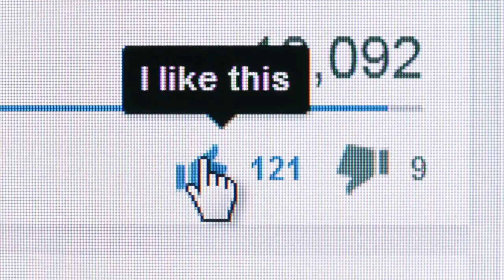COMMENT NE PLUS SE PREOCCUPER DE CE QUE PENSENT LES AUTRES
Comment arrêter de se préoccuper de ce que pensent les autres : ce qu'ils pensent de moi? Même si on a besoin du regard des autres, comment accepter le regard des autres, oser affronter le regard des autres sans avoir peur de ce que pensent les autres? Quelle formation faut-il suivre pour avoir confiance en soi et avoir la bonne psychologie en développement personnel? I 🎬✅Découvrez la réponse de Zico Kiaxx et accédez à une heure de formation en ligne offerte : "Clients Haut De Gamme" 👉🏾 ***Déroulez la page pour découvrir votre cadeau de bienvenue;-)

▬▬▬▬▬▬▬▬▬▬▬▬▬▬ CADEAU OFFERT ▬▬▬▬▬▬▬▬▬▬▬▬▬▬
👉🏾 Pour télécharger nos ressources pratiques (pdf, guide, vidéo, etc...)
▬▬▬▬▬▬▬▬▬▬▬▬▬▬ NOS FORMATIONS ▬▬▬▬▬▬▬▬▬▬▬▬▬▬

Dans cette vidéo, vous découvrirez comment arrêter de se préoccuper de ce que les autres pensent